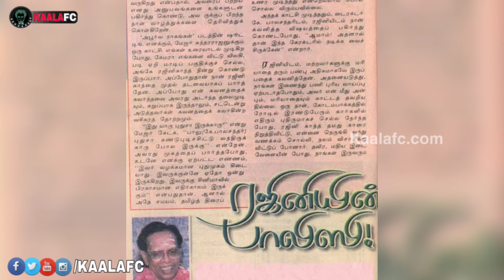Nagesh speaks about Superstar Rajinikanth! என்னடா ரஜினி இப்படி சொல்லிட்டாரு? குழம்பிப்போன நாகேஷ்!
😎KAALAWIN KAAVALARGAL😎

Thalaivar Forever🤘